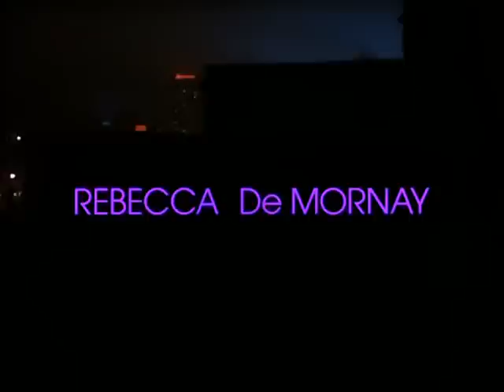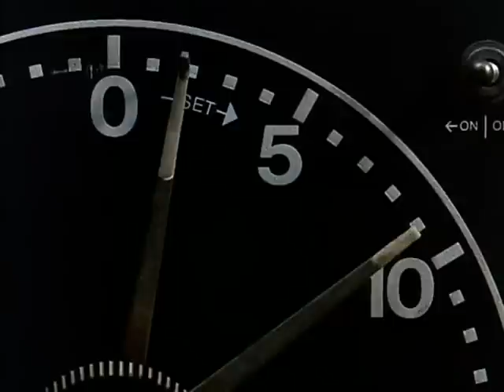Risky Business - Opening Sequence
The dream is always the same.